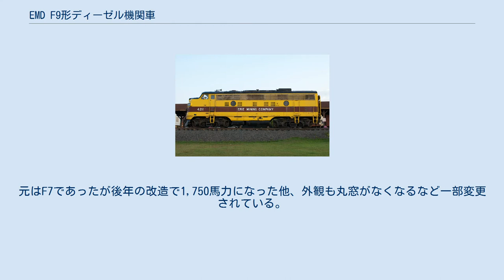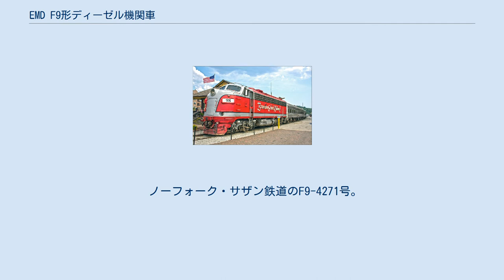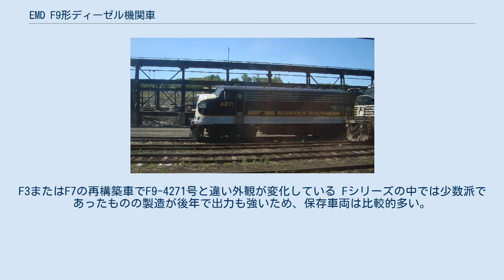EMD F9形ディーゼル機関車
EMD F9は1954年から1957年にかけてGM-EMDで生産された電気式ディーゼル機関車である。
F7同様にカナダ向けの車両はGMDで作られた。
最終組立はGM-EMD製はイリノイ州のラグレーンジ工場で、GMD製はオンタリオ州ロンドン工場で行われた。
F9は大いに成功したFシリーズ系列の最終グループである。
 なお、F9の旅客版であるFP9、及びディーゼル・電気両用機関車のFL9は別ページで説明する。
 エンジンをF3およびF7までの567Bから567Cに変更により出力が1,750馬力にアップした。
 F9が製造された頃はキャブ・ユニットタイプのFシリーズよりフード・ユニットタイプのGPタイプ等の増備が中心のため、製造総数はAユニット87両、Bユニット154両で、EMDにてF3およびF7からの再構築車を含めてもAユニット99両、Bユニット156両と少数にとどまる。
 F7と違ってフェイズの違いは存在しないためすべて同じ形態になっている。
 F7とF9の外観上違いもあまり見られないものの変更点として エアインテークのフィルター格子はF7フェイズIIで採用されたの縦向き形状で統一されている。
 Branson Scenic RailwayのF9-98号。
元はF7であったが後年の改造で1,750馬力になった他、外観も丸窓がなくなるなど一部変更されている。
 1,500馬力のF3およびF7をメーカーおよび所属鉄道会社にて再構築または改造してF9と同じく1,750馬力にした車両があるが、これらの車両はF9PHと称されることがある。
 外観は改造車だけあってFP10(F10)のように丸窓が埋められて変わったものや改造前のF7そのままの姿のもの、オリジナルのF9と同一のものがある。
 再構築時に側面の丸窓撤去やフィルター格子の追加、スカート等の変更に貫通扉の埋め込み等も実施されることもあり特徴的な外観になることが多い。
 Lake_Superior_Railroad_Museumに保存のF9A-4211号。
 ノーフォーク・サザン鉄道のF9-4271号。
外観はF7 フェイズIになっているがF7からの再構築車 Santa Cruz & Monterey Bay RailwayのF9PH-1101号と1102号のプッシュプル列車。
F3またはF7の再構築車でF9-4271号と違い外観が変化している Fシリーズの中では少数派であったものの製造が後年で出力も強いため、保存車両は比較的多い。